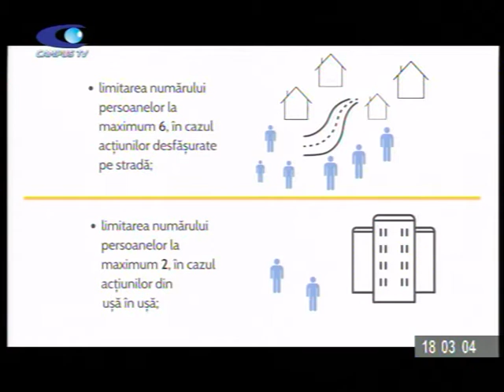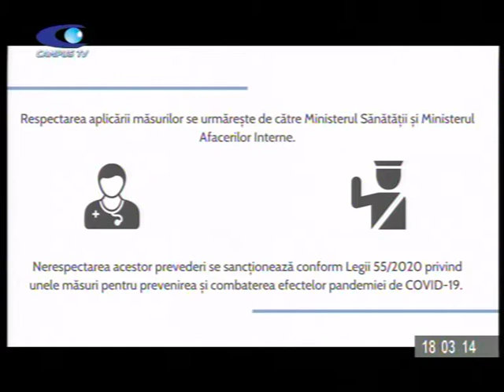D ALE BUZOIANULUI 24 NOV PMP P1